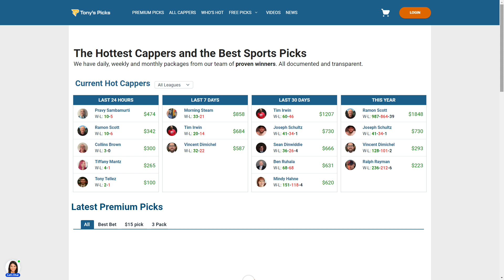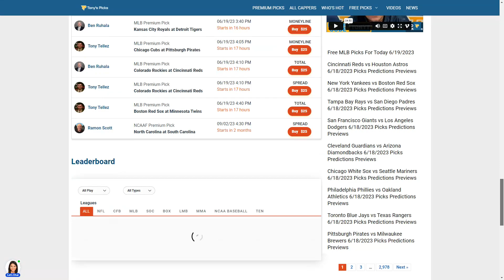10 FREE MLB Picks and Predictions on MLB Betting Tips for Today, Monday 6/19/2023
6/19/2023 FREE MLB Picks and Predictions on MLB Betting Tips for Today, Monday

MLB GAMES FOR TODAY:
0:00 Intro
1:35 St Louis Cardinals vs Washington Nationals
2:59 Toronto Blue Jays vs Miami Marlins
3:53 Kansas City Royals vs Detroit Tigers
4:51 Chicago Cubs vs Pittsburgh Pirates
6:01 Colorado Rockies vs Cincinnati Reds
7:01 Boston Red Sox vs Minnesota Twins
7:53 Arizona Diamondbacks vs Milwaukee Brewers
8:48 New York Mets vs Houston Astros
9:42 Texas Rangers vs Chicago White Sox
10:31 San Diego Padres vs San Francisco Giants